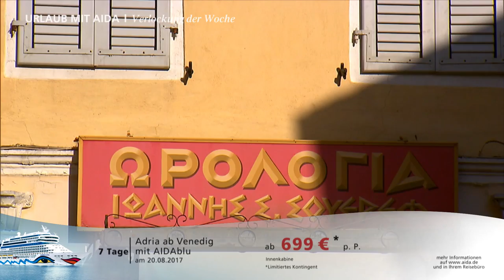Prime Time Magazin #58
Heute in Ihrem Reisemagazin: Das große Kräftemessen auf AIDAbella, TV-Koch Stefan Marquard wirbelt über AIDAcara und die Geschichte mit dem Sakko. Wir wünschen Ihnen eine sonnigen Sonntag! :-)